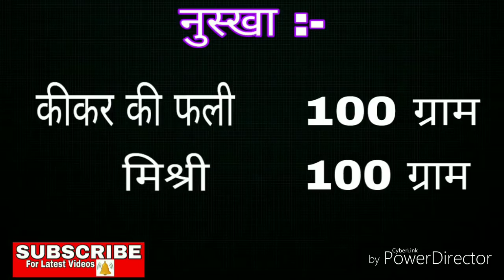इसको इस्तेमाल किया तो ज़िन्दगी बदल जाएगी ( 8979018756 )